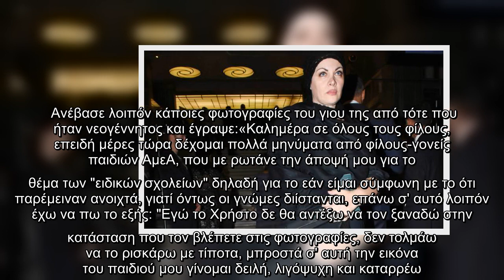Ραγίζει καρδιές η Νένα Χρονοπούλου για το παιδί της: «Γίνομαι δειλή, λιγόψυχη, καταρρέω»